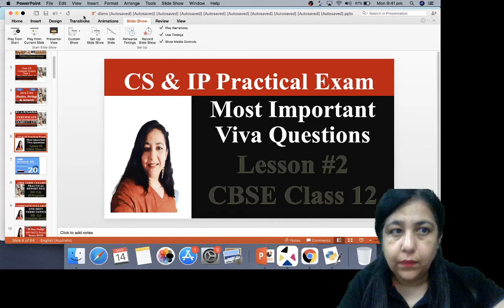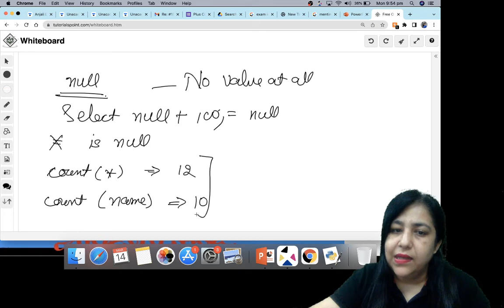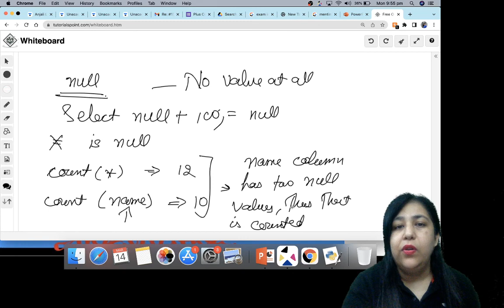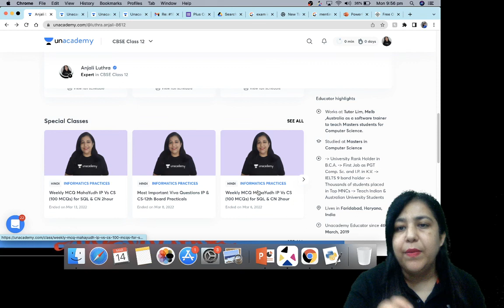Most Important Questions for Viva in Practical Exam| CBSE 2022 Board Exams| IP & CS